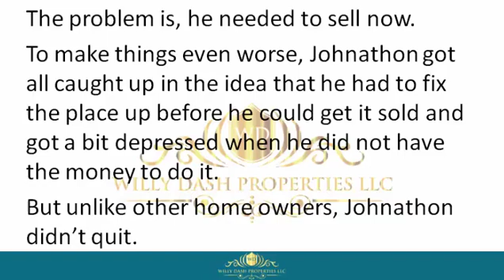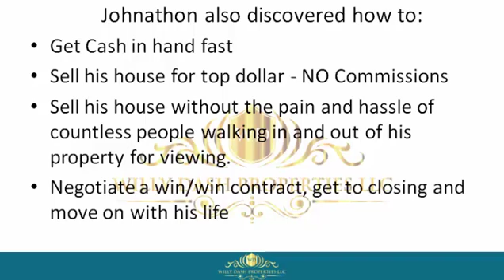How To Sell My Property In Palm Beach Florida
how to sell my property in palm beach florida If you are looking for how to sell my property in palm beach florida, then watch this video to learn everything you need to know about how to sell my property in palm beach florida